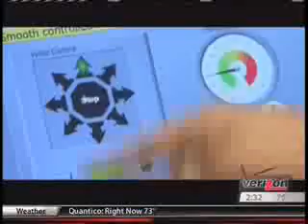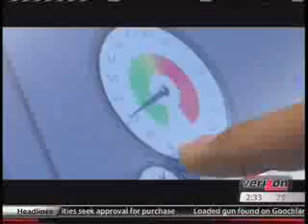Voice Activated Wheelchair Project - BioEngineering @ Mason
Graduate Students and Faculty create a Voice-Activated Wheelchair at Mason's state of the art engineering building which houses The Volgenau School of IT & Engineering. BioEngineering Programs added to offerings at undergraduate level in Fall 2010, and graduate courses as well.